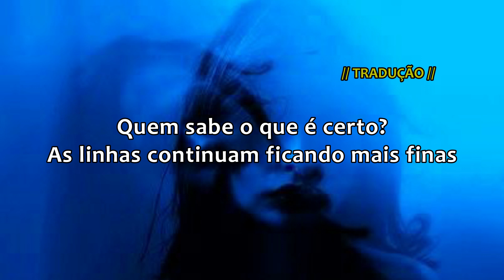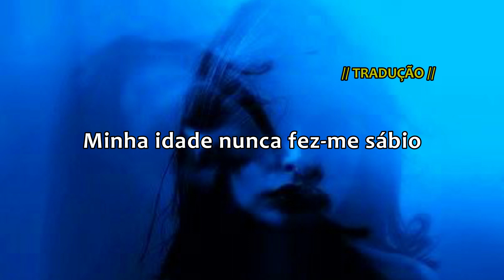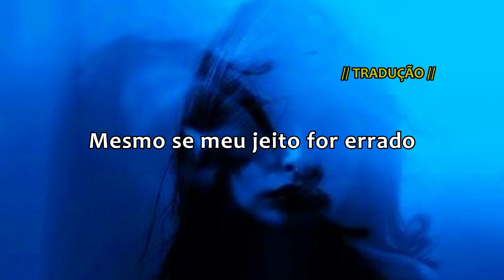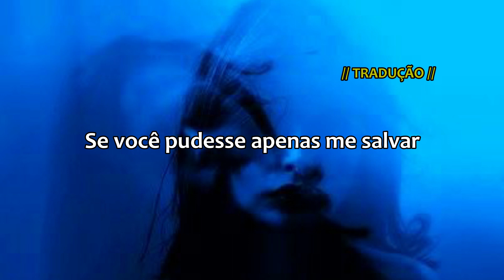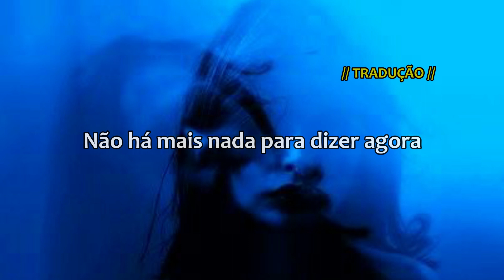Imagine Dragons - Nothing left to say (tradução/legendado)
Letra da musica "Nothing left to say" letra pra ajudar vocês a decorarem o som, ou acompanhar junto com a letra, tmj!